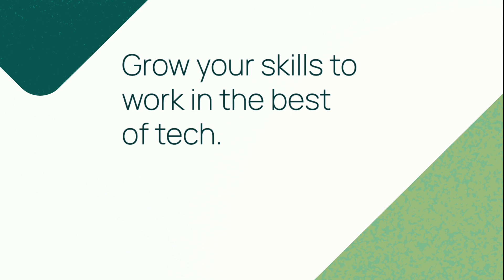Journey from Manual Testing to Automation Testing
There’s another pearl in the learnbydoing success stories! 💎🎉🥳

Happy to share that our Crio Grad, Pratik Bhowmik, landed as a QA Engineer at WMall.

All the best with your journey ahead! Keep learning, keep shining 🙌